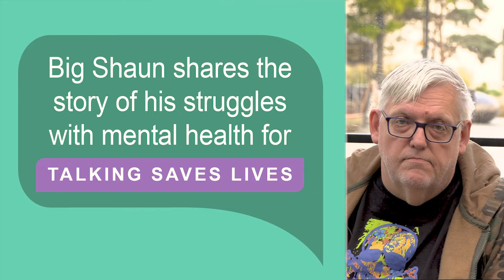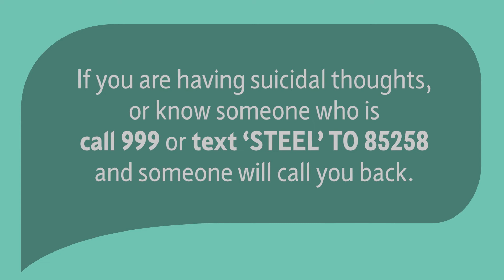Talking Saves Lives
A Sheffield campaign about suicide prevention, the importance of looking after your mental health and talking about your feelings when life gets tough.

Big Shaun from Everly Pregnant Brothers shares his story.